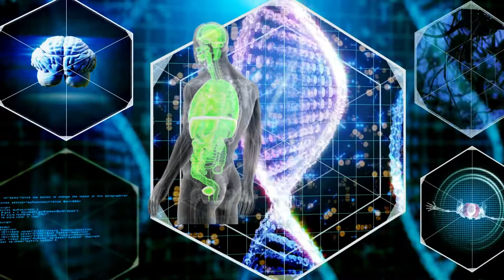Medicina Funcional, ¿qué es y cómo ayuda a mi salud?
Descubre de que forma la Medicina Funcional puede ayudar a recuperar tu salud y con ello tu calidad de vida.

Especialista en Medicina Funcional | Quiropráctico Correctivo | Sub Especialista en Alergia Método NAET
Agenda tu cita al  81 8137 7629